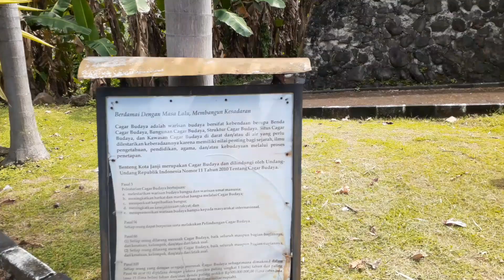Fort Kota Janji - Forte Português " São João ":コタジャンジ要塞,テルナテ,インドネシア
一年間長期海外旅行の模様をブログに書いています!

バックナンバー、ご意見、ご質問はウェブサイトからお願いします。